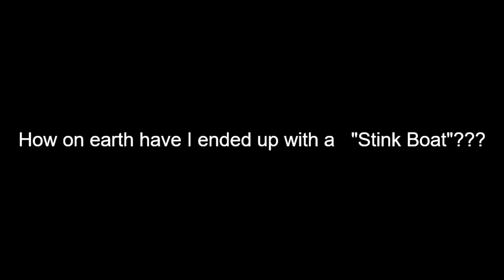Stink Boat DownUnder S01E01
How on earth have I ended up owning a Stink Boat?